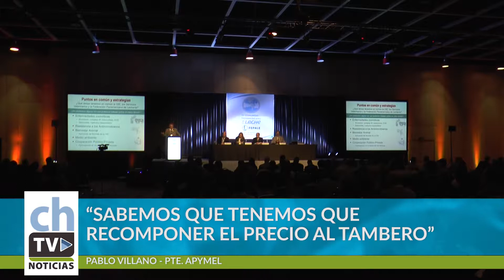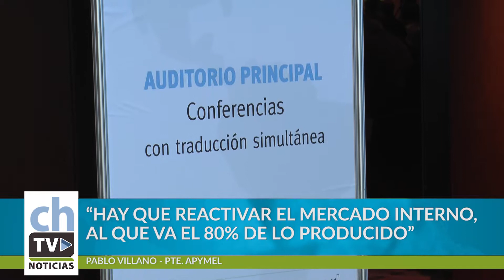"SABEMOS QUE TENEMOS QUE RECOMPONER EL PRECIO AL TAMBERO"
PABLO VILLANO - PTE. APYMEL